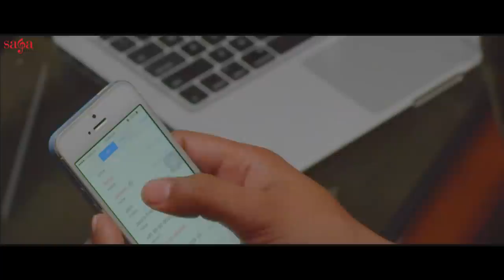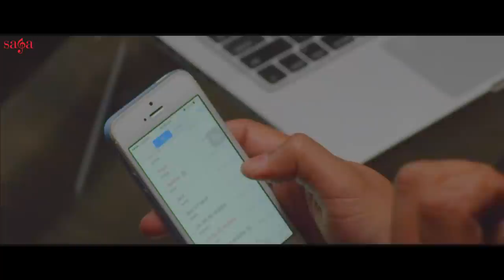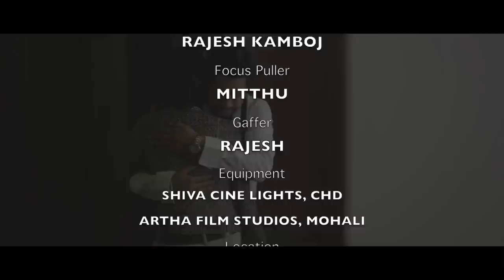New Punjabi Sad Songs 2016 - Terra Sarda "Galav Waraich" Official Full Video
After the Grand Success of Kurta Pajama & Lahore, Galav Waraich is back with his new punjabi song 2015 "Terra Sarda". Music given by "Harman Hayer" and lyrics by "Jassi Lohka" under the label of Saga Music. Must share this heart touching track with your loved ones.

✿ Sms TS to 53131 from your mobile to set this song as your caller Tune

Video Credits :

Title : Terra Sarda
Album : Terra Sarda
Cast : Galav Waraich, Jazz Kaur, Gurvinder Garry, Harman Hayer, Prince Papneja
Costume : Chahak Nagpal
Editor : Inder Rattaul
Lyrics : Jassi Lohka
Cinematographer : Ishaan Sharma
Executive Producer : Baldev Debi
Director : Jassi Sangha
Label : Saga Music